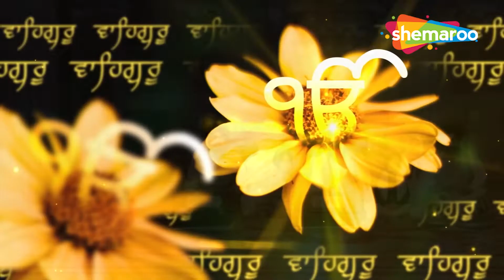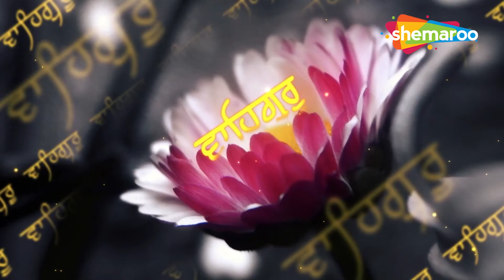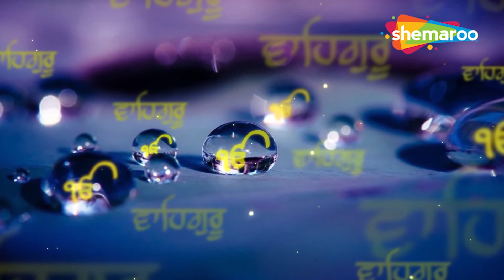New Shabad Kirtan Gurbani 2023 | Ek Shabad | Bhai Lakhwinder Singh Hz Ragi Sri Darbar Sahib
New Shabad Kirtan Gurbani 2023 | Dekh Bande Ke Bhag | Bhai Lakhwinder Singh Hz Ragi Sri Darbar Sahib

Shabad - Ek Shabad
Ragi - Bhai Lakhwinder Singh Ji Hazuri Ragi Sri Darbar Sahib
Label - Shemaroo